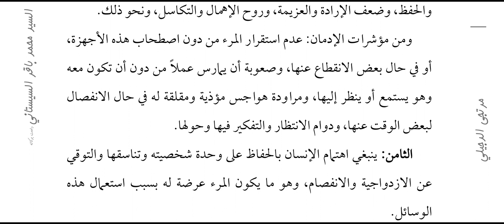12 تأثير وسائل التواصل على صحة الإنسان النفسية والجسدية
كتب صوتية | تأثير وسائل التواصل الاجتماعي على الشباب| السيد محمد باقر السيستاني دامت بركاته